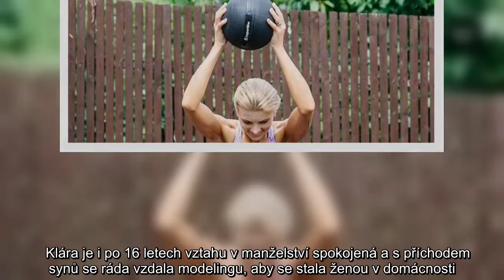Bývalá vicemiss ČR Klára Kováčová rozená Medková má tělo pevné jako skála. Denně na sobě maká, ať už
Bývalá vicemiss ČR Klára Kováčová rozená Medková má tělo pevné jako skála. Denně na sobě maká, ať už sama nebo společně s manželem, fotbalistou Radkem Kováčem.

Bývalá, vicemiss ČR Klára Kováčová, rozená Medková, tělo, pevné, jako, skála, Denně, sobě, maká